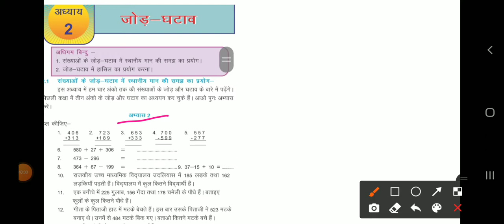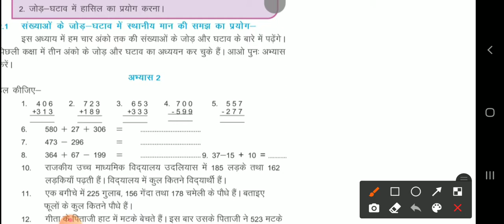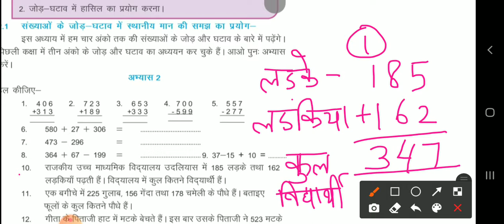Maths |Rajasthan Board | addition and subtraction |class5|अध्याय 2 | solutions# Q.6 to Q.10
Solutions of Q.6 to Q.10 of chapter 2 maths class 5